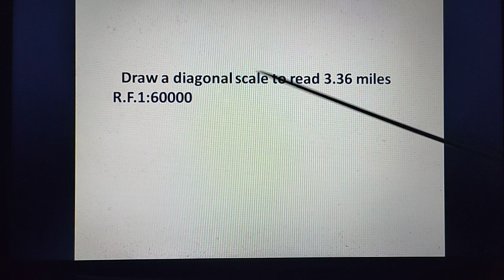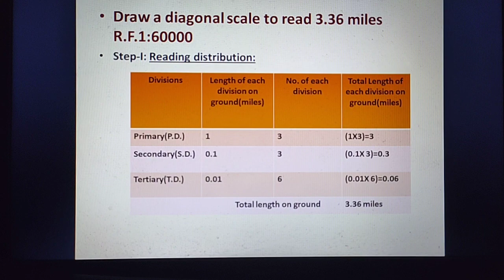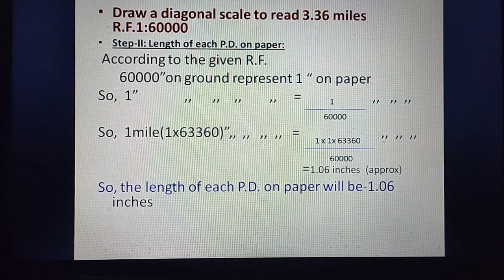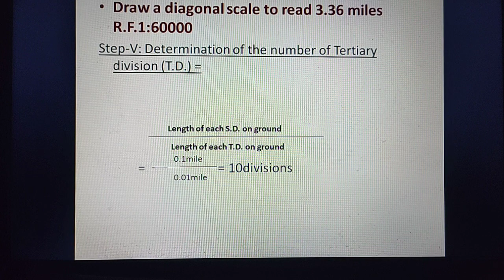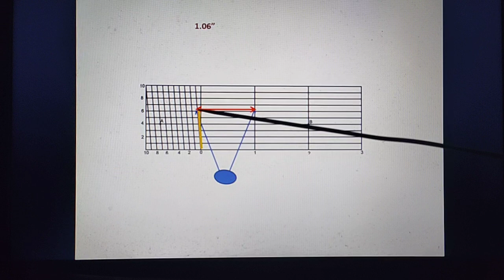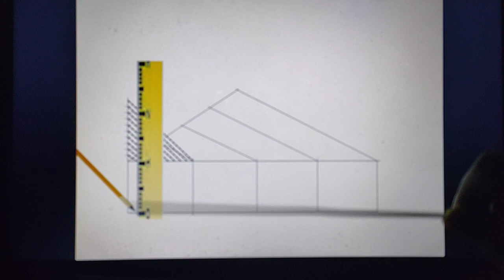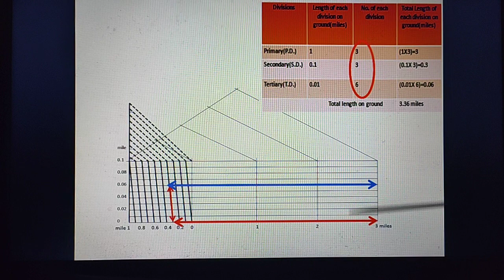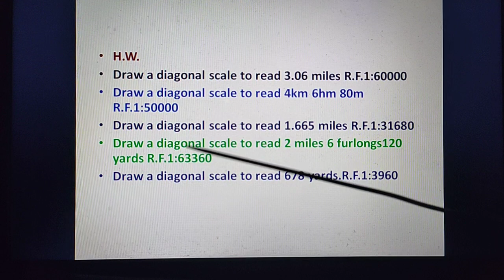Calculation and drawing of Diagonal Scale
*Rocks minerals:COMING SOON
*Clinometer:COMING SOON